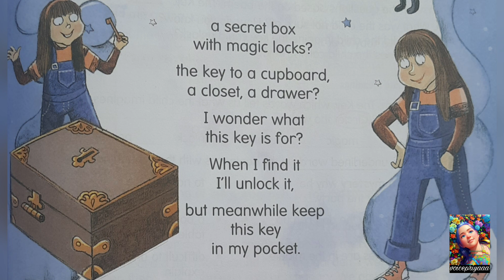Poem: The Key